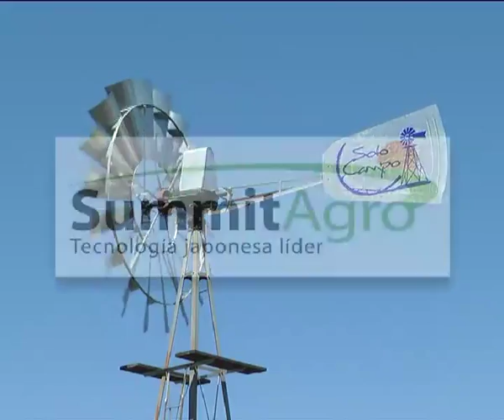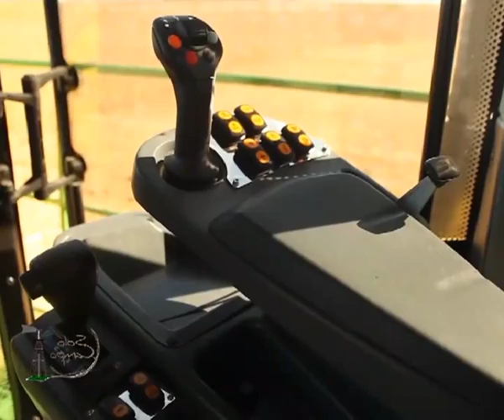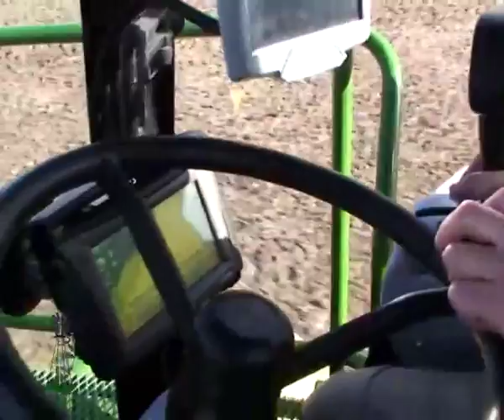Solo campo 797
*Maquinaria agrícola nacional, actualidad del sector-Sebastián Sánchez / Alberto Gaviglio / Raúl Crucianelli-Gerente Comercio Exterior Caimán / Presidente de Akron / Presidente de CAFMA.
*Maquinaria agrícola nacional, actualidad del sector-Adrián Titarelli / Néstor Cestari / Ing. Enrique Bertini-Gerente de Finanzas Crucianelli S.A. / Presidente Industrias Metalúrgicas Cestari / Presidente Bertini S.A.
*Nuevas perspectivas para la ganadería argentina-Jacques Giloteaux / Ing. Luis Gelid-Presidente saliente Asoc. Argentina de Brangus / Ministro de la Producción Santiago del Estero.